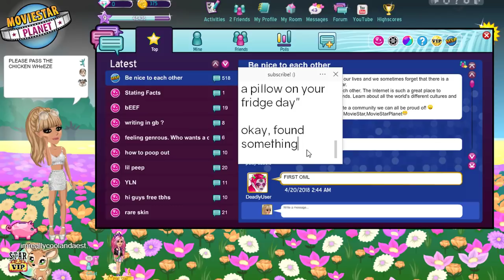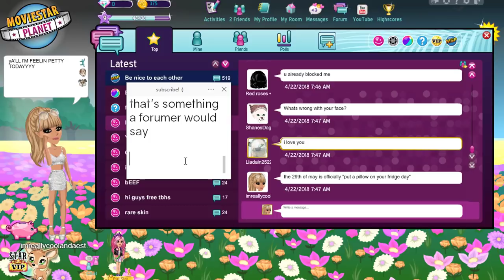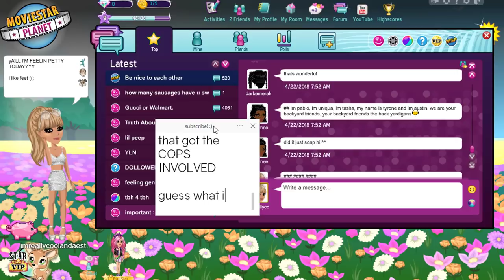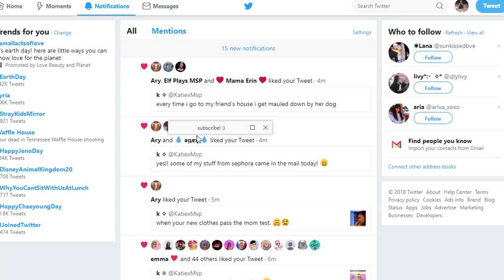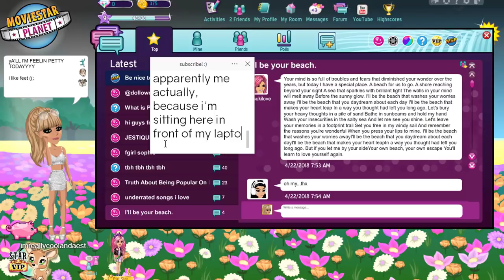Becoming A MSP Forumer For A Day! I Don't Belong Here... (Pt 2)